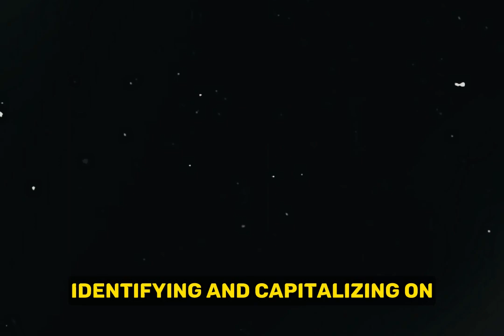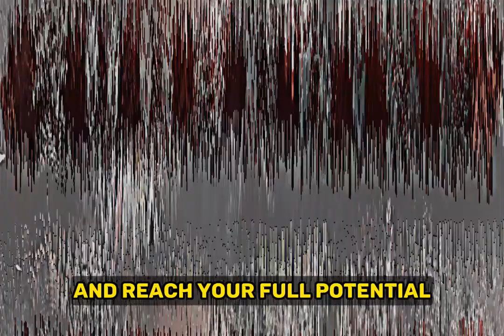Andrew Tate's TOP 7 Facts You Don't Know! 😮🔍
Welcome to our YouTube video featuring the captivating world of Andrew Tate! Dive into the realm of Andrew Tate and his intriguing persona as we explore his reactions, real-world experiences, and delve into the latest news surrounding this influential figure. Join us for an exclusive interview where Andrew Tate shares his motivation, mindset, and insights that will leave you inspired. 🎙️💪

Experience the power of Andrew Tate's theme song that resonates with his message of success and ambition. Delve into slowed reverb versions of his popular songs, including the mesmerizing "Tourner dans le vide" by Indila. 🎵🔥

Discover Andrew Tate's journey, including the challenges he has faced, such as being banned and his triumphant return. Explore the realm of Hustlers University, the Tate brothers, and their pursuit of greatness. Get ready for an adrenaline-pumping ride as we discuss the Bugatti and the question, "What color is your Bugatti?" 🚗🔥

Witness the action-packed Andrew Tate as he takes on thrilling adventures in the world of GTA 5. From epic battles to top-notch skills, Andrew Tate will keep you on the edge of your seat. 🎮🔥

Immerse yourself in the captivating content of Tristan Tate, Andrew's brother, as we explore his podcast, clips, and edits. Prepare to be motivated, inspired, and entertained by the dynamic duo. 💥🎥

Join us on this motivational and inspirational journey as we unlock the secrets behind Andrew Tate's success and mindset. Sit back, relax, and enjoy the captivating and entertaining world of Andrew Tate. 📺🔔